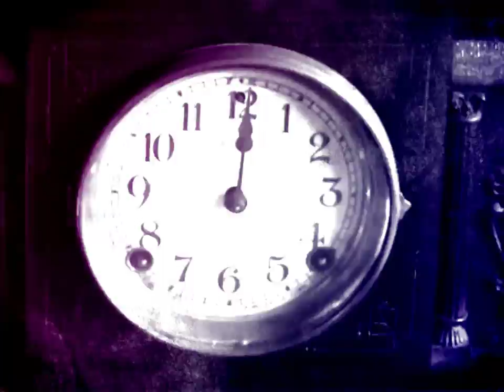Candy Apple Blue - Midnight Hour ft. William Rule (Vanello Italo-Disco Remix) [Official Music Video]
Here is the italo-disco version of our song Midnight Hour featuring William Rule on lead vocals. It was given a fresh remix makeover by Romanian dance music producer Vanello. Midnight Hour is a song about the end of the world. Its dark lyrical subject matter mirrors the uncertain times that we all live in. It's about global warming, it's about mother nature, it's about karma, and it's about the wicked things that men do for profit. This brand new italo-disco remix by Vanello is dark, haunting, and full of 80s nostalgia!

Song: Midnight Hour (ft. William Rule)
Vanello Italo-Disco Remix
Album: Breakthrough!
Alexander Storm Mgmt.

The 24-bit audiophile version of Midnight Hour is exclusively available here on Bandcamp:

If you like the music that we make and want to support our efforts you can do so here:

"We wanted to hear what the song would sound like lightened up a bit with more of a dance beat. So we sought out the talents of italo-disco producer Vanello from Romania." ~ Candy Apple Blue

"I just finished producing a remix for the American synth-pop duo Candy Apple Blue. The song is called Midnight Hour, sounds Italian with dark accents, and talks about the inevitable end of the world as humankind proves incapable of changing itself. I hope you like my vision." ~ Vanello

The music video stars Candy Apple Blue, William Rule, Micah Blakeslee, and Bazz Robson.

Lyrics

"Midnight Hour”
Carly Emerick and Hoyt Emerick

Verse 1:
The full moon in the sky beckons me
As the nightbird takes to flight
The cleansing of the old was meant to be
We're all running out of time

Lead-In:
The powers that be that divide the sea
are coming for you and me

Chorus:
We're in the mid, midnight hour
Let's dance until we die, no one's getting out alive
We'll never see the dawn, the world will soon be gone
Midnight Hour
Midnight Hour

Verse 2:
Apocalyptic tears fall from the sky
They've come to purify the earth
The gift of prophecy and second sight
forewarned us all of a rebirth

Lead-In 2:
Ashes to ashes and dust to dust
We blew it. Now they're coming for us

Chorus:
Midnight Hour
Midnight Hour

Bridge:
The gods above us, where can you be?
Can you help us save humanity?
Mother nature although you've tried, mankind committed suicide

Final Chorus:
Judgment day is here, you have everything to fear
We're in the mid, We're in the mid

Close your eyes, close your eyes, Midnight Hour
Close your eyes and scream!